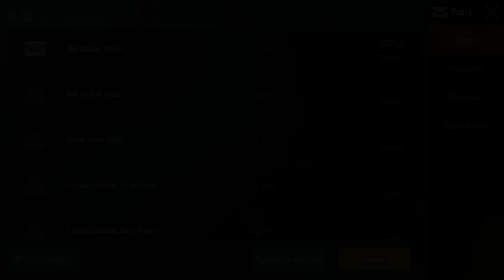2 TANE YENİ REDEEM CODE ÇIKTI 😱 PUBG Mobile Popülerlik Kasma 2020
2 TANE YENİ REDEEM CODE ÇIKTI 😱 PUBG Mobile Popülerlik Kasma 2020

google pubg mobile redeem code yazarak bulabilirsiniz

 redeem code pubg mobile 2020 pubg redeem code pubg mobile redeem code 2020